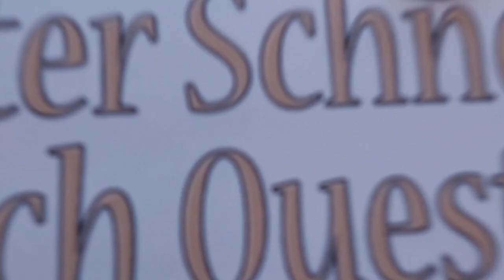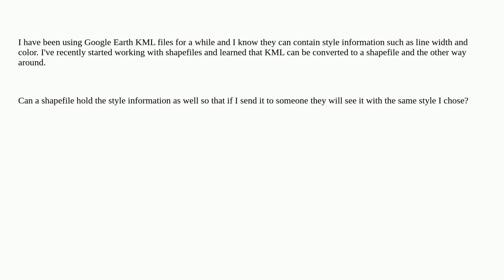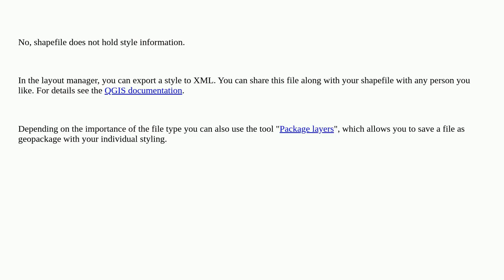Gis: Can shapefile hold style information?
Can shapefile hold style information?

A special thanks goes out to the community

  style gis-principle kml symbology shapefile